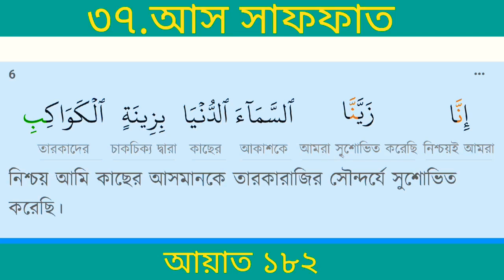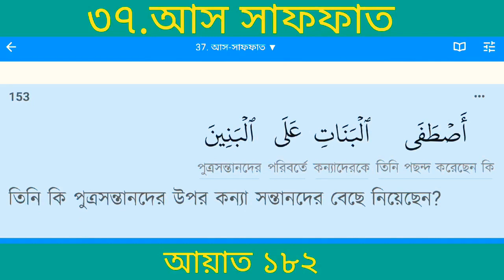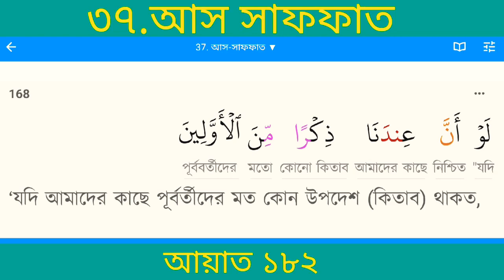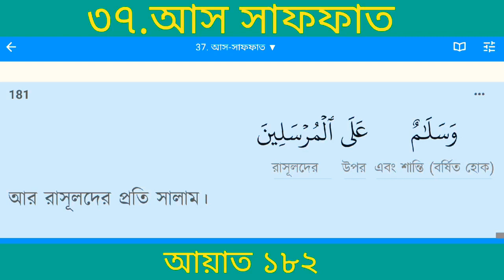সূরা আস সাফফাত💚(সারিবদ্ধ ভাবে দাঁড়ানো)|Surah As Saffat |Quran :37